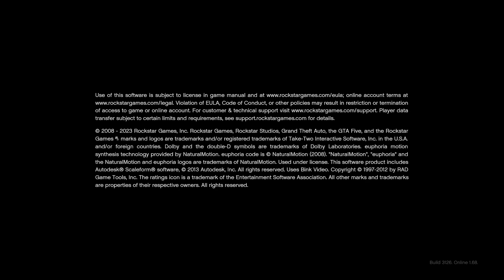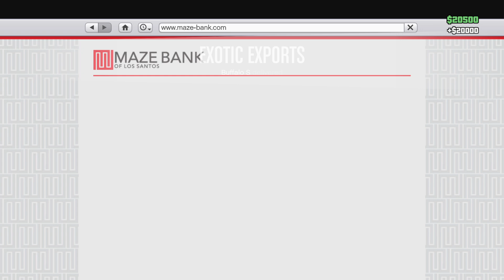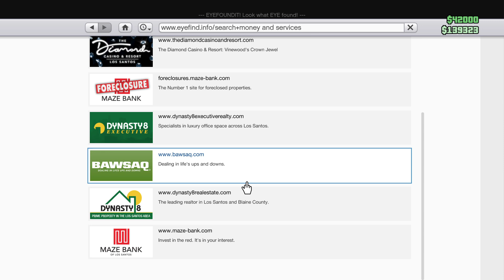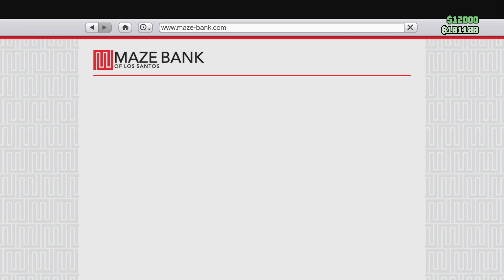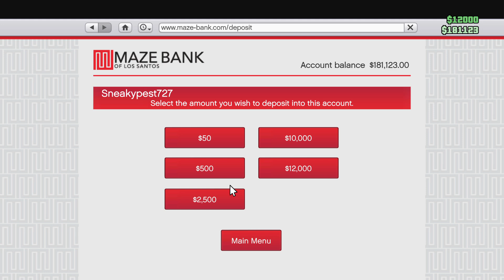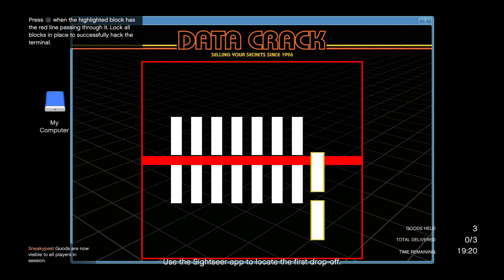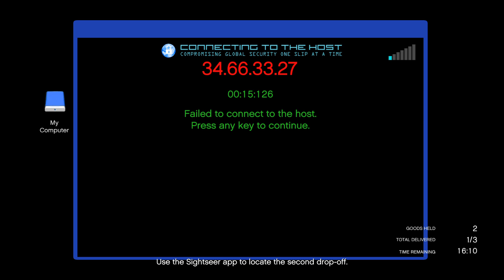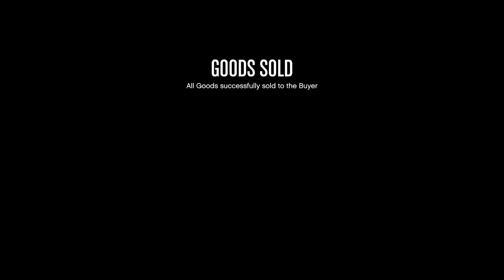Are you alright